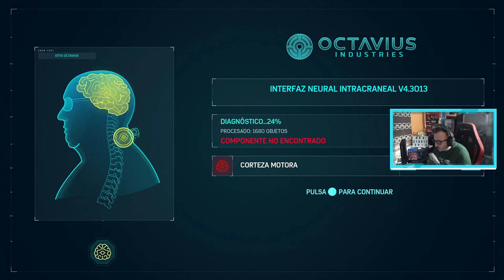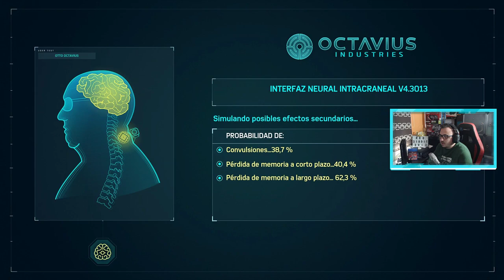Marvel SPIDERMAN Part 5 | Complet Story | Exclusive PlayStation | Spiderman Ps4 Walkthrough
► 𝑺𝒂𝒍𝒖𝒕 𝒔𝒊 𝒃𝒊𝒏𝒆 𝒂𝒊 𝒗𝒆𝒏𝒊𝒕 𝒑𝒆 𝑪𝒂𝒏𝒂𝒍𝒖𝒍 𝒍𝒖𝒊 (𝑫𝒐𝒏 𝑻𝒊𝒈𝒂𝒊𝒆) 32 𝑨𝒏𝒊
► 𝑫𝒂𝒄𝒂 𝒊𝒕𝒊 𝒑𝒍𝒂𝒄 𝑽𝒊𝒅𝒆𝒐𝒋𝒐𝒄𝒖𝒓𝒊𝒍𝒆 𝒂𝒊𝒄𝒊 𝒆𝒔𝒕𝒆 𝒍𝒐𝒄𝒖𝒍 𝒕𝒂𝒖 𝒊𝒅𝒆𝒂𝒍 !

▂ ▃ ▅ ▆ █ ♦★$ 𝗦𝗨𝗦𝗧𝗜𝗡𝗘𝗥𝗘 𝗖𝗔𝗡𝗔𝗟 𝗣𝗥𝗜𝗡 𝗗𝗢𝗡𝗔𝗧𝗜𝗘 $★♦ █ ▆ ▅ ▃ ▂

▂ ▃ ▅ ▆ █ ♦★ 𝗥𝗲𝘁𝗲𝗹𝗲 𝗠𝗲𝗹𝗲 𝗱𝗲 𝗦𝗼𝗰𝗶𝗮𝗹𝗶𝘇𝗮𝗿𝗲 ★♦ █ ▆ ▅ ▃ ▂

▂ ▃ ▅ ▆ █ ♦★ Jocuri Ieftine INSTANT GAMING ★♦ █ ▆ ▅ ▃ ▂ : -70% -80% -90% La Cele Mai Mici Preturi si de Incredere

 ▂ ▃ ▅ ▆ █ ♦𝗖𝗼𝗻𝗳𝗶𝗴𝘂𝗿𝗮𝘁𝗶𝗮 𝗠𝗲𝗮 [𝗦𝗣𝗘𝗖 𝗣𝗖]♦ █ ▆ ▅ ▃ ▂

▂ ▃★ 𝗢𝗿𝗮𝗿 𝗟𝗶𝘃𝗲𝘀𝘁𝗿𝗲𝗮𝗺 ★▃ ▂

Livestream in fiecare zi incepand cu ora 19:00/20:00

★Luni - Jocuri Cu Poveste Pc
★Marti - Cs Go cu Echipa
★Miercuri - Ora PlayStation Jucam pe Ps4
★Joi - Jocuri cu Poveste Pc
★Vineri - PUBG Mobile cu Abonatii
★Sambata - PUBG Mobile cu Abonatii
★Duminica - PUBG Mobile cu Abonatii

►TheWizard Niko 100 €
►ARoNSSS 80 €
►DoktorKERA 61 €
►El Momo 55 €

▂ ▃ ▅ ▆ █ ♦★𝗟𝗜𝗡𝗞𝗨𝗥𝗜 𝗗𝗘 𝗜𝗡𝗧𝗘𝗥𝗘𝗦★♦ █ ▆ ▅ ▃ ▂

🎮★ Jocuri si Abonari Online Console Xbox One si Play Station 4

🎮Aici Gasesti Jocuri si Abonari Online Pentru Console La Preturi Ieftine -70% -80% Site de incredere si trimitere instanta a codurilor !

►Foc La Tastaturi Prieteni !

Multumesc Tuturor Pentru Ajutorul Vostru !